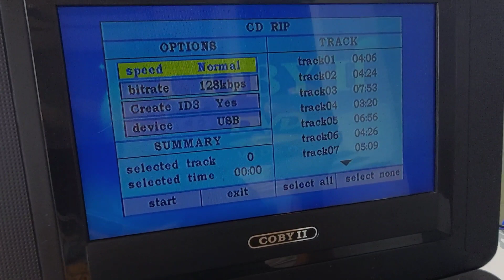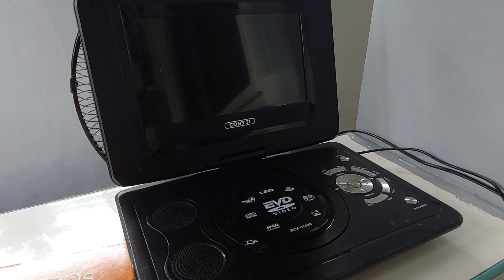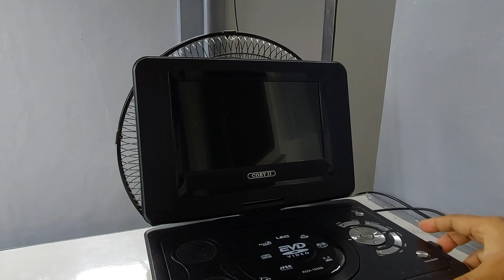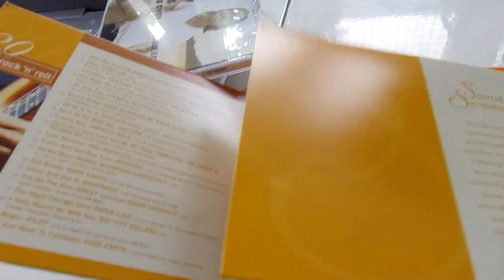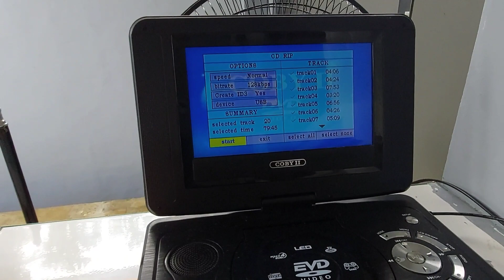CD mp3 Music to USB - Kopyahin ang mga CD Music & Save to USB Storage Gamit Ang Portable DVD Player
How to Copy CD Music to USB Soft Copy - O Paano Kopyahin ang mga CD Music mo At e Save Sa USB Storage Gamit Ang Portable DVD Player